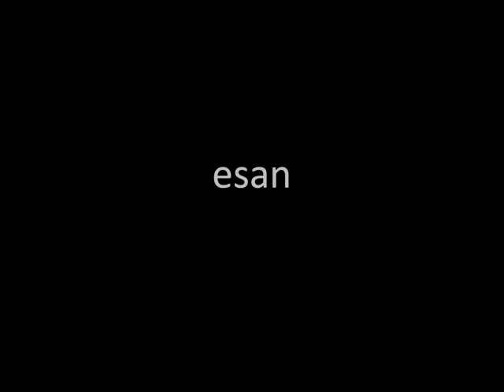"Esan" - Mikel Etxaburu / Keu Agirretxea / Joseba Barrenetxea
ESAN

Aditu dut
kezko ilargian bizi zarela
eta gurmazko iraultzen errautsak
gordetzen dituzula beso artean.
Berdin dit
zer hormak isolatzen zaituen
eta zer ilargitan itoko zaren
marea igotzen denean.
Ez dit axola
zer ziegatan egiten duzun amets.
Nik entzun egin nahi zaitut,
hori besterik ez.
Esan,
esan behin eta berriz,
gorren belarriek eztanda egin arte,
bihar etorriko zarela.
Esan,
esan berriro,
bihar itzuliko zarela
sagarrondora joateko.
Esan,
Bihar batuko garela
giltzez itxiko ez den etxean.

(Mikel Etxaburu)